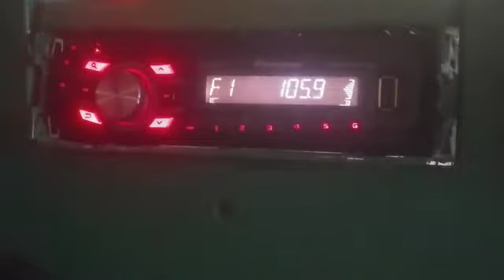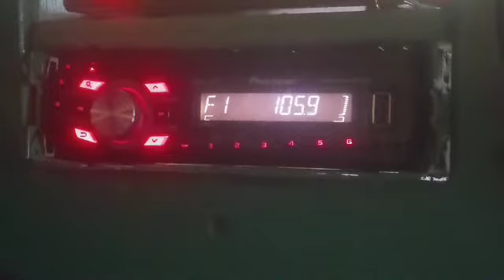IPAWS Weekly Test (8/9/21)(EAS 835)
From WQCK 105.9 Phillipsburg